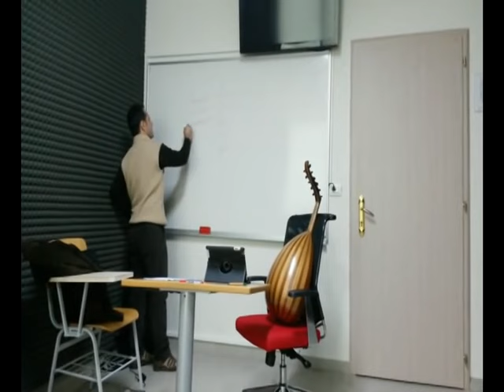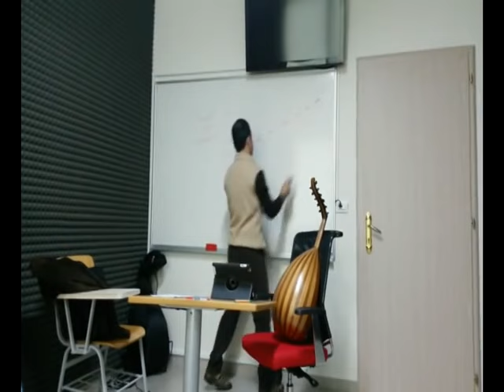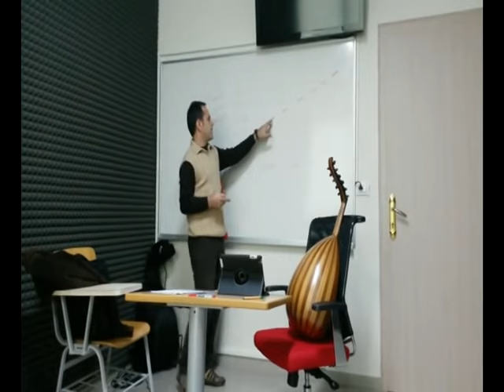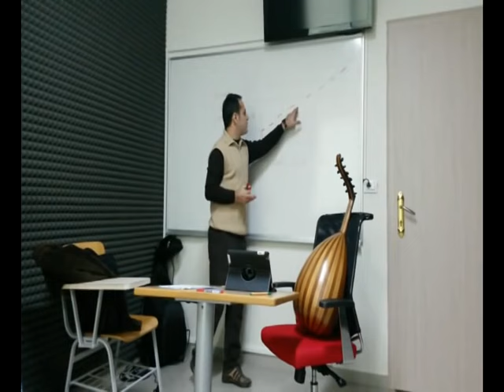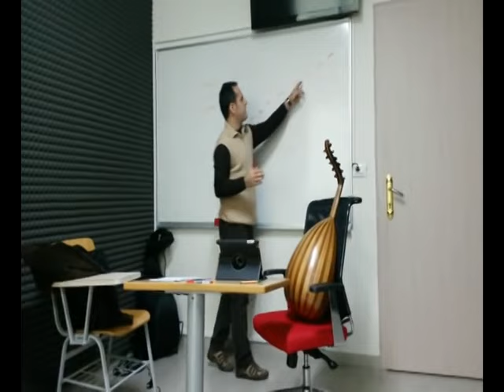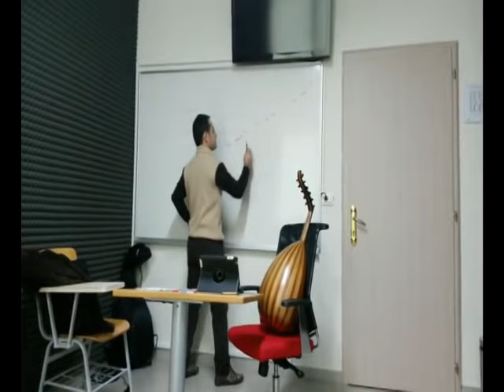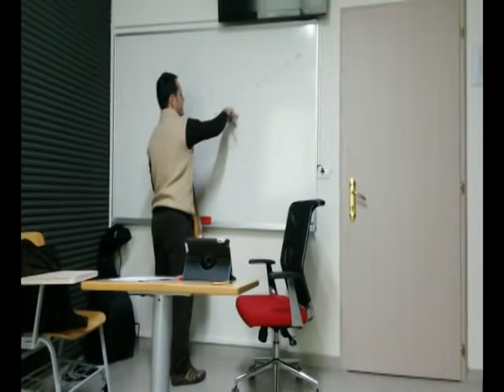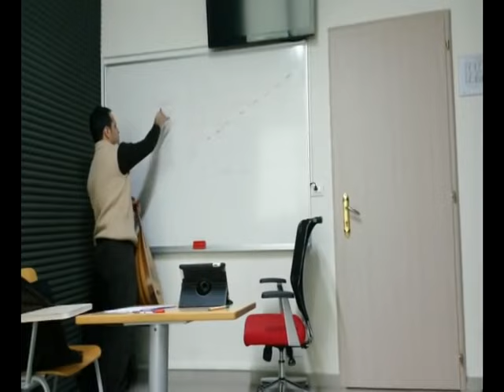Karşılaştırmalı Makamlar | Üsküdar Makam Atölyesi ÜMA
Beyati, Uşşak, Hüseyni, Rast, Hicaz..